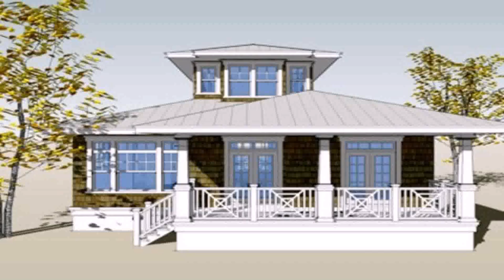House Design Philippines Interior (see description)